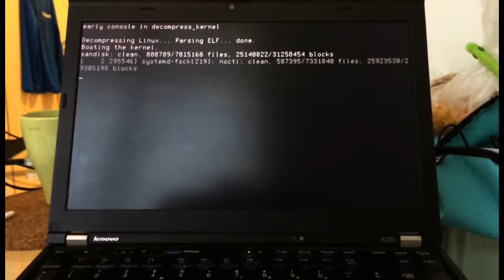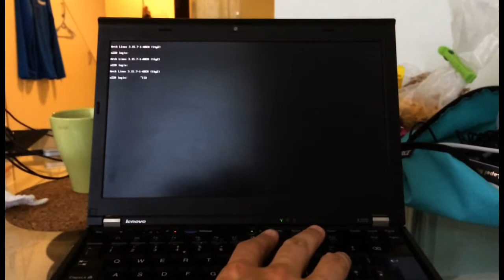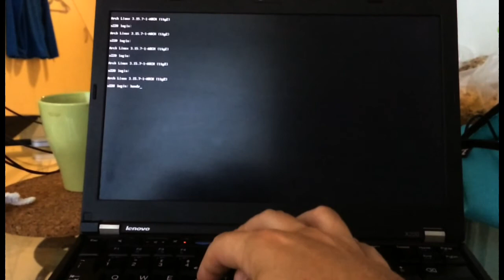Problems auto-logging in, after an upgrade